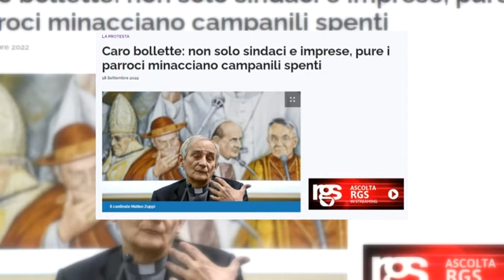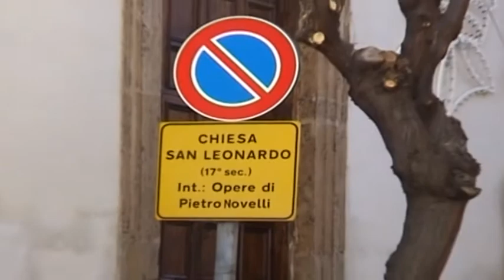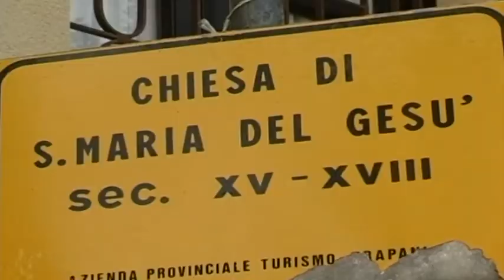Caro bollette. anche le parrocchie in ginocchio